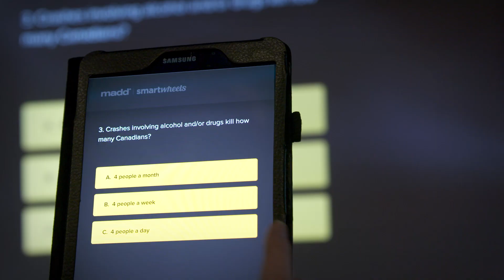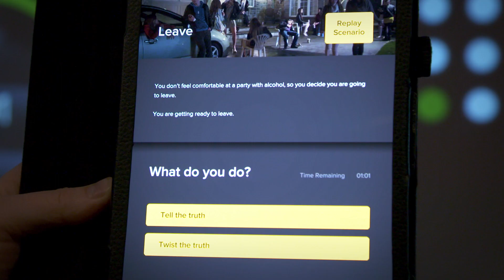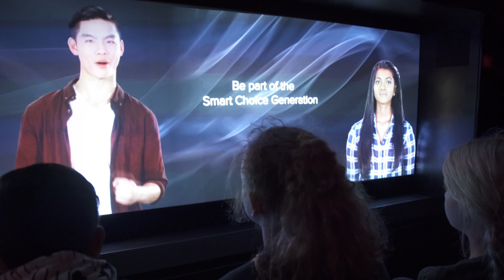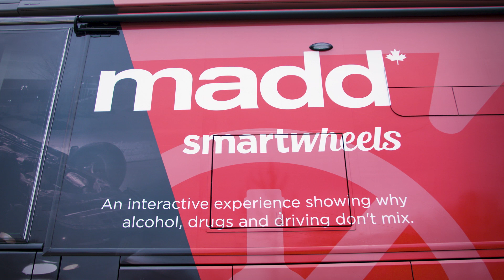MADD - SmartWheels Promo 2019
SmartWheels is an elementary school program developed for students in grades 4 to 6 to educate them about the harmful risks associated with alcohol, drug use and impaired driving. The SmartWheels program is delivered by a MADD Canada Facilitator in a modern, leading-edge and fully equipped mobile classroom.